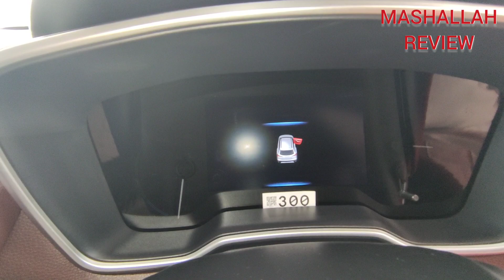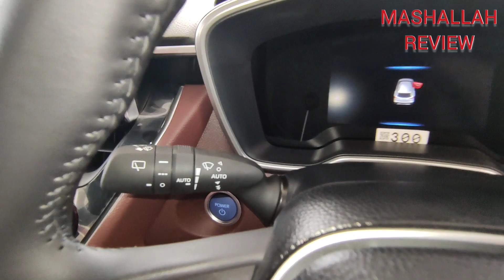Toyota Corolla Cross 2021 Detailed Review - Price Specs & Features